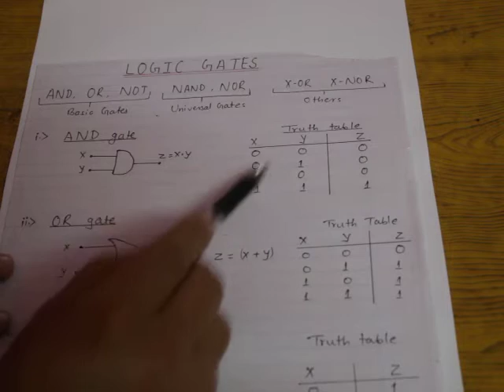LOGIC GATES | Digital Logic| Understand easily in Nepali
Here, in this video we discuss about different gates used in digital logic.
Please keep watching and supporting us.